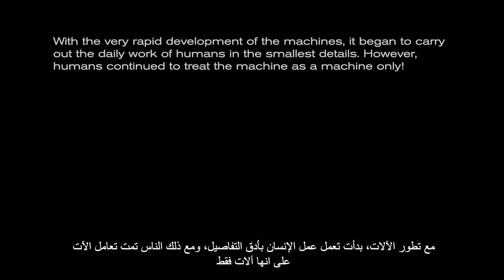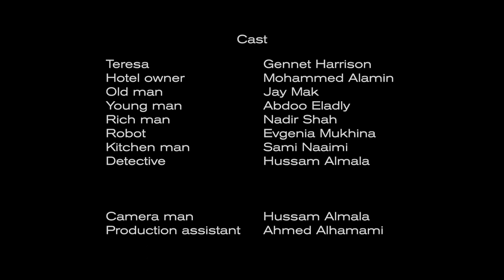Case #724 The Classic Hotel (short film)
This short film was done as a collaboration with talented actors and crew.
Its been shot in one day.

Sci-fi crime drama happened in the year 2148 in a classic style hotel
Teresa. Gennet Harrison
Hotel Owner. Mohammed Al Amin
Old man. Jeet Mak
Young man. Abdo El adly
Rich man. Nadir Shah
Robot Girl. Evgenia Mukhina
Kitchen man. Sami Naaimi and Ahmad Al Hamami
Detective. Husam Almala
Cameraman. Husam Almala
Production assist. Ahmad Al Hamami
Music Composer: Tylla Ovezova
Score Mixing: Andrés Hernàndez
Writer: Mahmoud Jaber
DOP and Director : Mohammed Samhouri